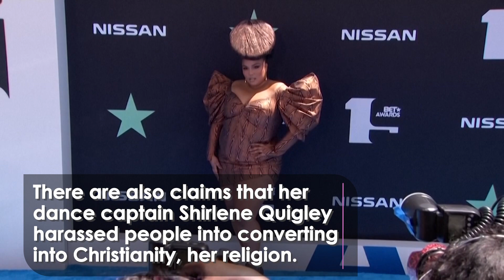Lizzo Accused Of Sexual Harassment and Body Shaming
Lizzo is being sued by three former dancers over sexual harassment and hostile work environment claims.

The civil lawsuit claims Lizzo pressured one of the dancers to touch a nude performer at a club in Amsterdam.

Lizzo, who often champions body positivity, is also being accused of body shaming a dancer before firing her.

There are also claims that her dance captain Shirlene Quigley harassed people into converting to Christianity, her religion.

Follow us for more red carpets, celeb news, and interviews!